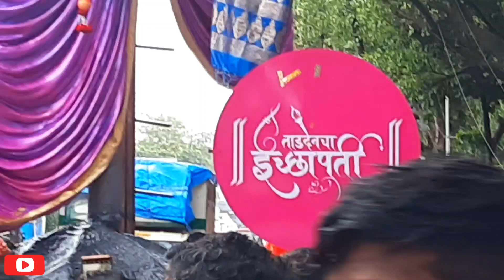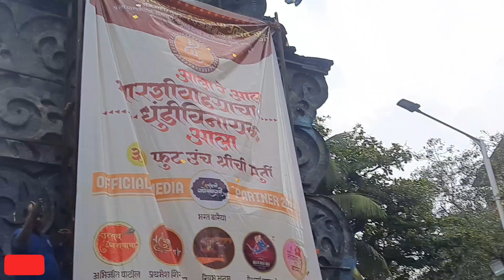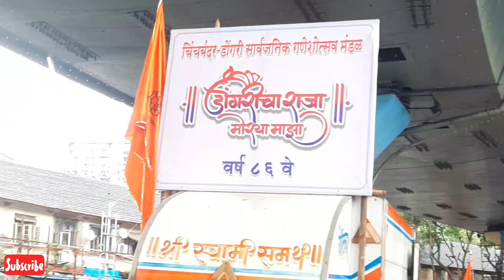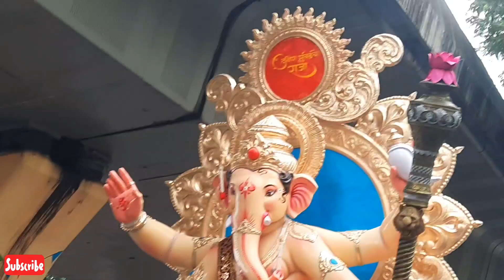Biggest Ganpati Bappa Aagman in Mumbai Lalbaug Parel 2024 Video ♥️♥️🚩🚩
Hi